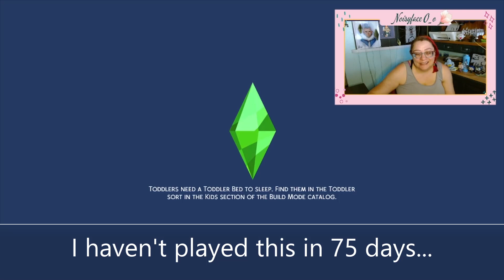Generation Five: Magnolia, episode 31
Garden Legacy is back in all of it's dramatic glory!